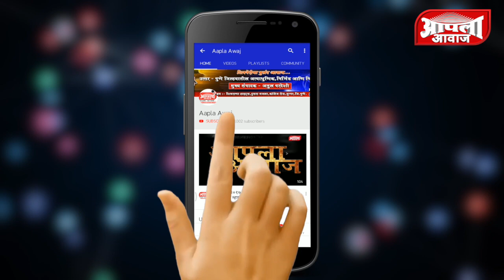पारनेर | निघोजमधील श्रीमुलिकादेवी विद्यालयात योगदिन उत्साहामधे संपन्न